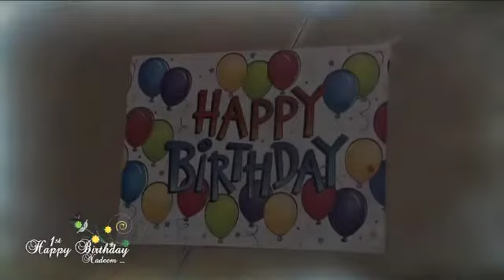Nadeem dedication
Dedicated to Nadeem for his 1st Birthday, Held at Crowne plaza, Shk Zayed Rd , Dubai